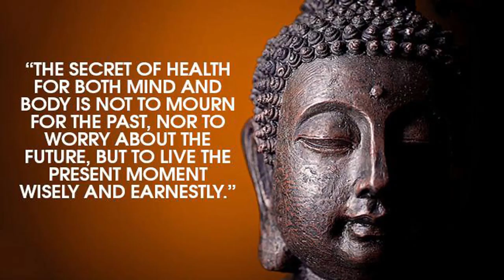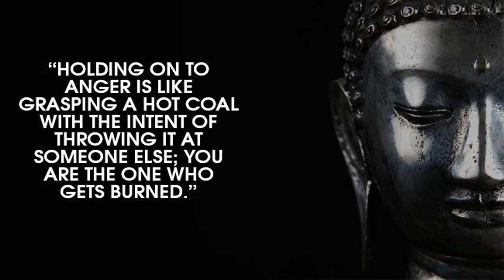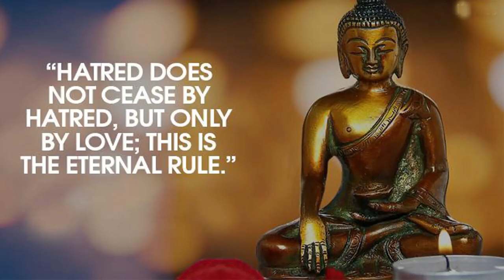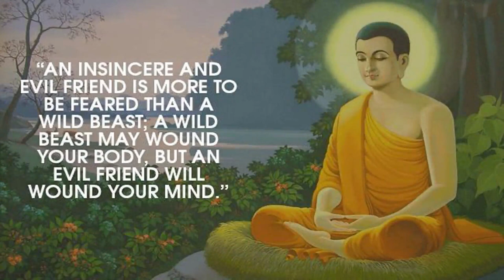All Top 11 Buddhist Temple in India & Top Gautam Buddha Quotes - Buddha - Buddha Quotes - Buddhism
This video features all time top 11 Buddhist temple in India & top Gautam Buddha Quotes. In Buddhism, the Buddha Quotes and Buddha teachings was discovered by Buddha. The Gautam Buddha written several quotes like Buddha quotes on love, Buddha quotes on life, Buddha quotes on karma, Buddha quotes on happiness and so on. This Buddha thoughts and Buddhist facts are very important in Buddhism.

Well Come to Buddha Thought Channel. This channel is totally dedicated to the Buddha, Buddhism, Buddha teaching and his thoughts. Here you will get the collection of the motivational, inspirational, peaceful and spiritual Buddha quotes on love, karma, happiness, life and peace etc in English, Hindi as well as in Marathi language.

These Buddha quotes, teaching and thoughts was discovered and written by Lord Buddha himself with his initiative Knowledge. These motivational, inspiring videos change your life, mind and thoughts for you successful and happy life.
Our Motto is to share the Buddha Thought as much as possible in order to help people to get off more easily through difficult time and worst situation. We always support your thought and dream to make it successful.

Buddha Thought mission is to impart Buddhist knowledge and practices so as to profit individual lives, the general public, and our society, and to help the advancement of Buddhism in the modern world.

Buddha Thought